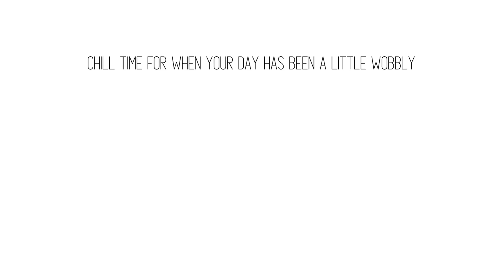90 SECOND JELLY THERAPY: Making a Jello Sculpture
...If you've had a stressful day and need to switch your mind into 'relax mode', you're in the right place

Sit with me while I create a colorful wobbly jello sculpture!!

Making sensory art with jello is something that helps me relax when I have anxiety, depression or stress

So hopefully it can be therapeutic for you too